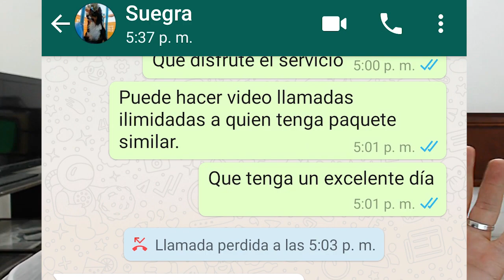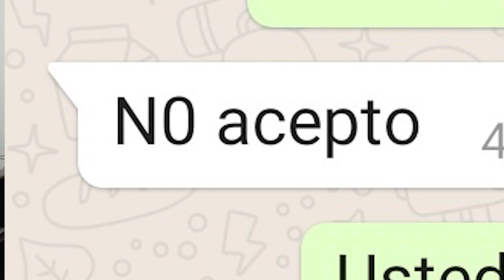BROMA A MI SUEGRA (EL WHATSAPP COBRA) -ElOscarSoy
Le s dejo esta pequeña broma improvisada a mi suegra, todo fue improvisado pero siento que el resultado quedó muy gracioso espero que les guste y si les saco una sonrisa dale like al video.